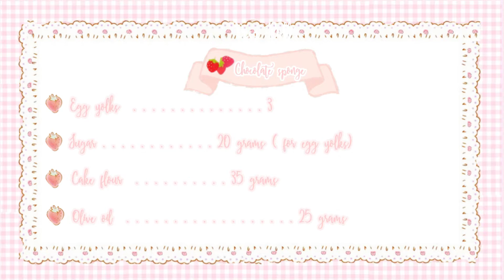♡ Kawaii strawberry tart ｜Ichigo Patisserie ♡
みなさん, こんにちは! In today's video, I will show you how to make this super cute and delicious strawberry tart. It has layers of custard cream, chocolate sponge cake, fresh whipped cream and cute heart shaped strawberries. I saw a super cute picture of this tart on Pinterest from a Japanese baker and decided to recreate it. I love it so much I hope to make the same tart but with vanilla sponge cake next time. I hope you guys try out this recipe with me or simply enjoy watching my video. Happy Baking!
(ﾉ◕ヮ◕)ﾉ*:･ﾟ✧

♥My LINKS: (づ｡◕‿‿◕｡)づ

♥ WHAT I USE TO CREATE:  (づ｡◕‿‿◕｡)づ